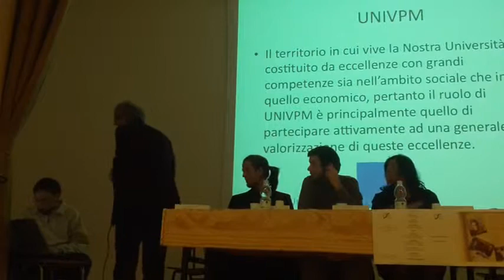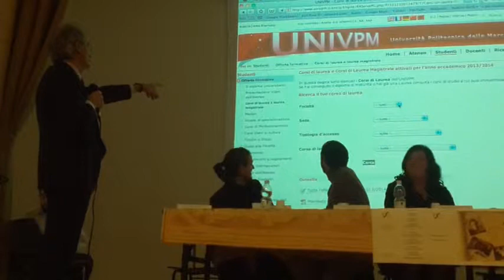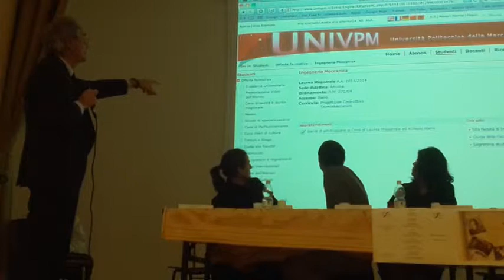Intervento del Prof. Longhi (Rettore Univpm) parte 3